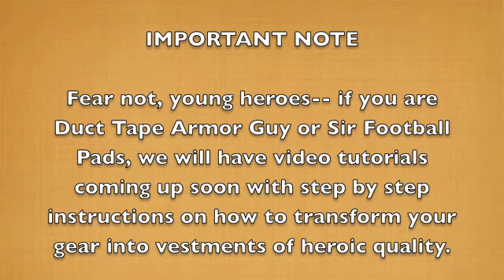Brittanis Vlog Volume1, Part 3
Part 3 of our opening Video Blog about Brittanis, and our gaming philosophy!